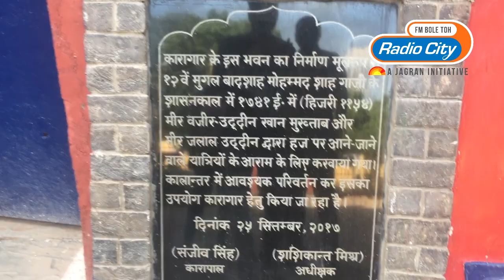District Jail Agra: Jail Radio, view of RJ's of Radio City Agra